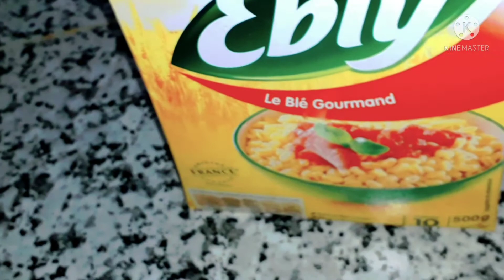سلطة جد شهية وسهلة التحضير سلطة ايبلي غنية بالمكونات لي فيها صحية shorts#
بسم الله ولا حول ولا قوه الا بالله